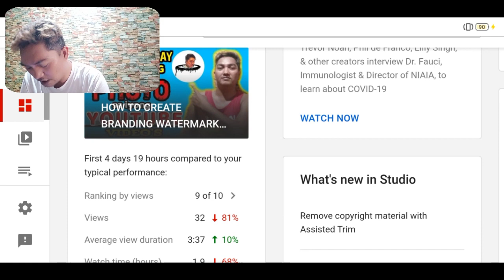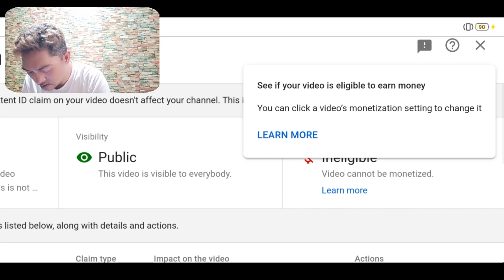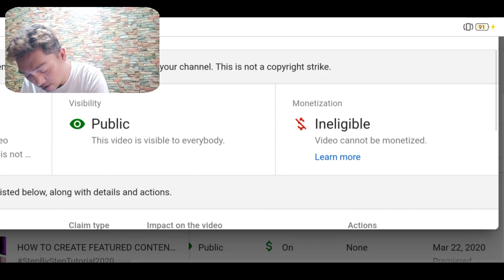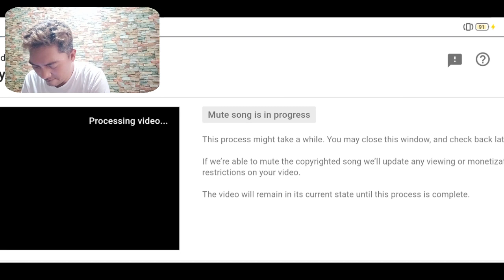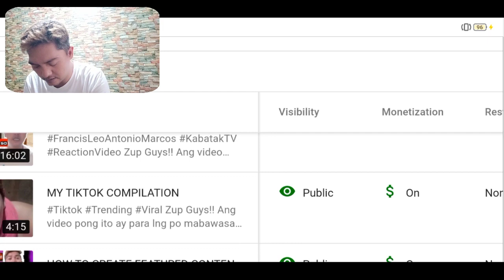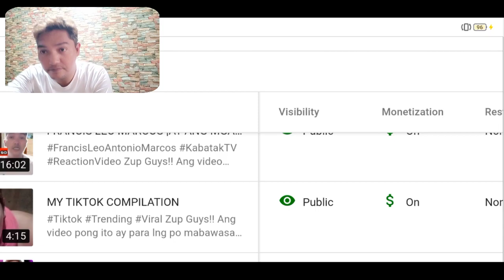HOW TO REMOVED COPY RIGHT CLAIM IN JUST 1 CLICK | STEP BY STEP TUTORIAL 2020 | Kabatak TV Official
Zup Guys!

Kumusta po kayong lahat,sa video pong ito ay itinuro ko paano ba mag tanggal ng copyright claim sa ating mga video.Sana po ay magustuhan nio.Enjoy Watching,Keep Safe Everyone!God Bless Us All.

Hey guys!Its me Roilan Acbang,aka Kabatak TV. A FILIPINO, former OFW and now a small time businessman. Even though i'm always busy i decided to create and start this channel to connect with other people who are working any where in the world and make friends.

I want my channel to inspire other people and to make them see that i love what im doing and my activities everyday.

This Channel includes fun,activities,roadtrips,showbiz updates,Philippines issues,game challenges,various celebrations and other exciting things in life to enjoy.

I always believe that if we do what we love and have the heart to serve and inspire other people then we can be the best channel in youtube.

This video is for documentary purposes only in Kabatak TV
Your support,message and comment is greatly appreciated.

2. "its fair use" No copyright is claimed and to the extent that material may appear to be infringed,I assert that such alleged infringed is permissible under U.S.and Philippine copyright law.If you believe material have been used in an unauthorized manner,please contact the poster.
3. This video is not associated with any company or products mentioned on the video.
4. No intention to infringe photos or audio used in this video.
6.Credit to Owners.All images,Pictures,Music,show in the video belongs to the respected owners